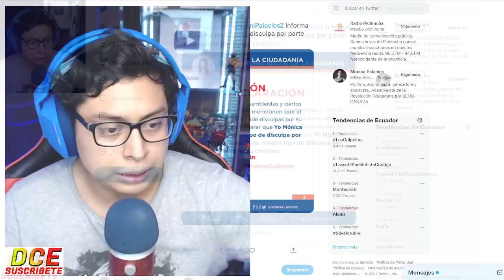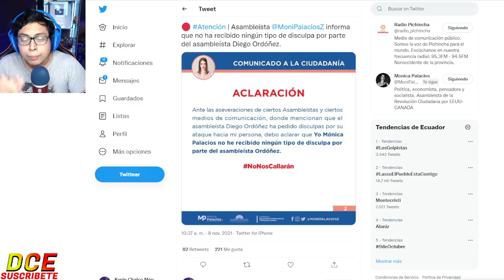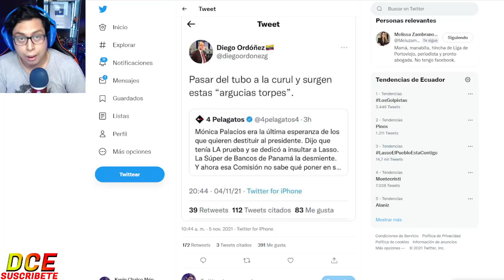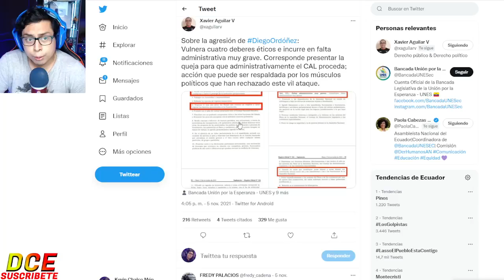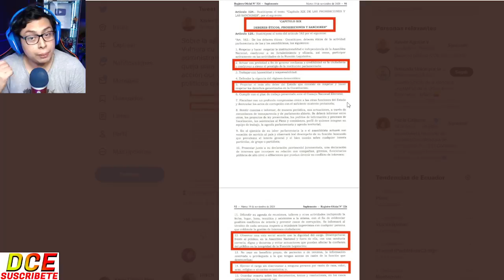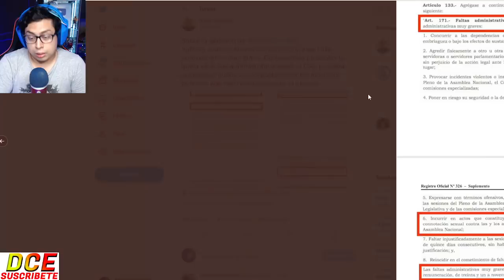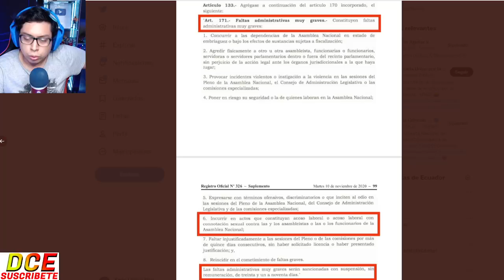DIEGO ORDOÑEZ DEBE SER D3ST1TUID0 POR 1NSULT4R A MONICA PALACIOS